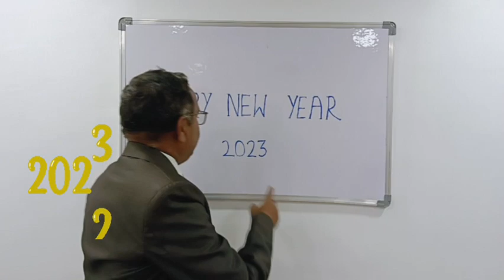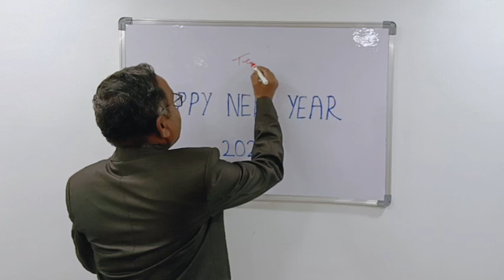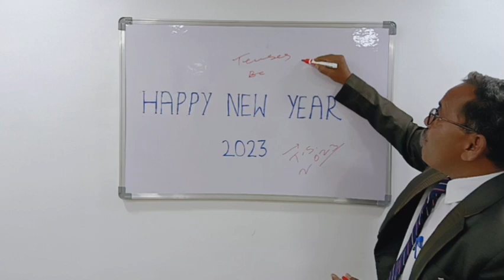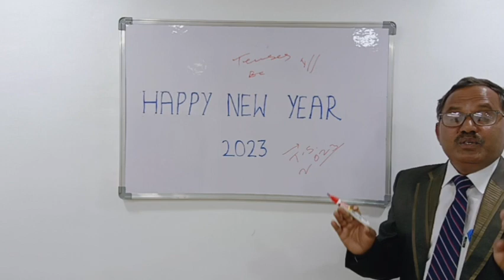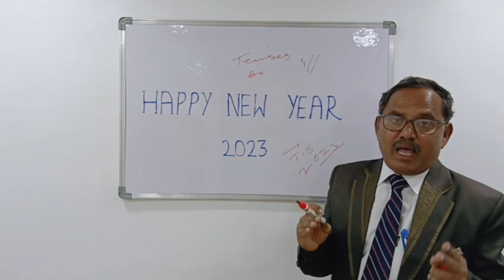Happy new year 2023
Students and myself have celebrated happy new year 2023 in TS spoken English studio. Students have spoken about 2023. They told the important of new year which is celebrated every year in the January.